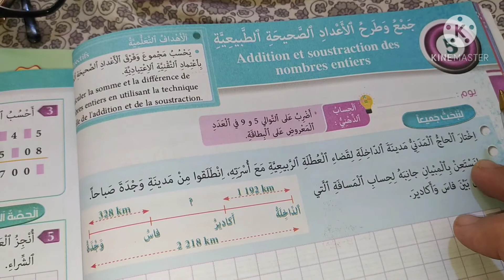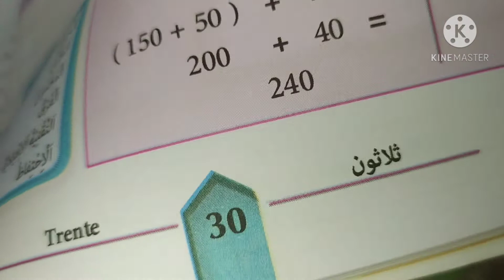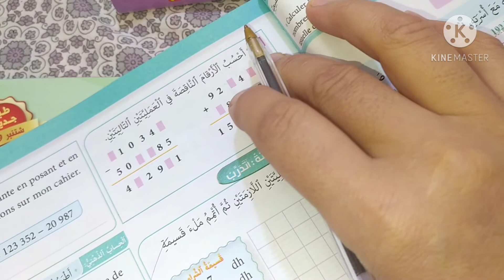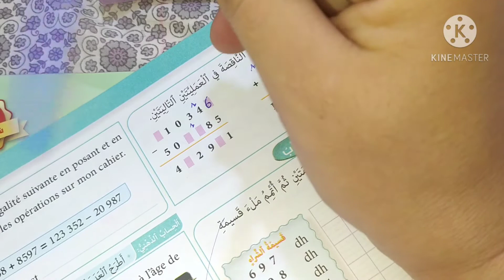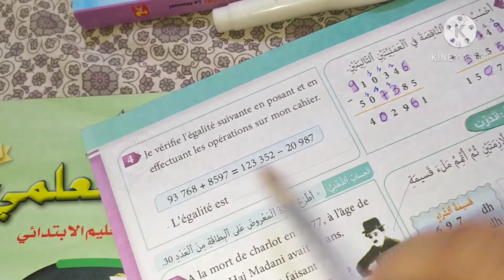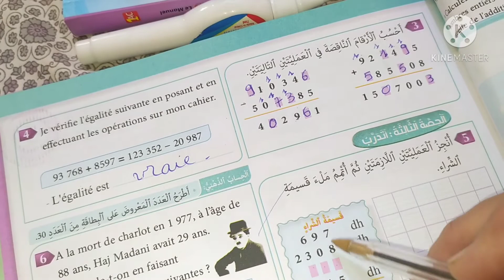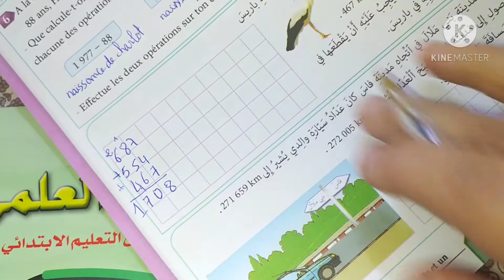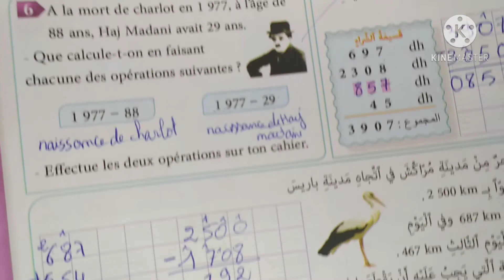تمارين المفيد_في_الرياضيات السنة الخامسة ابتدائي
ELFAHMI_academy